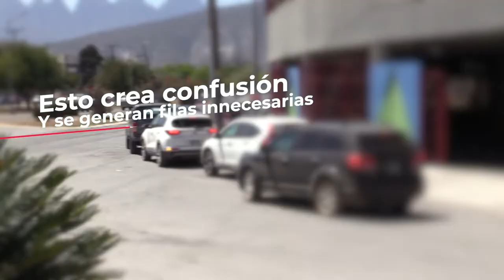Vialidad Sendero 2022